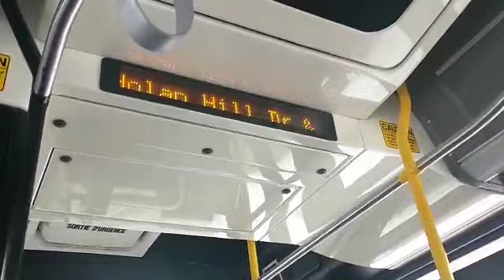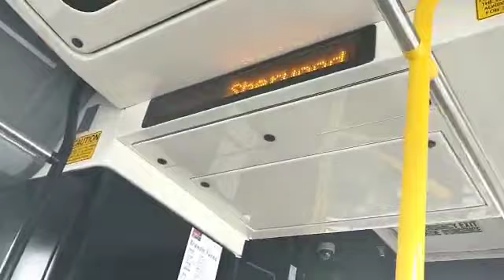Calgary Transit NFI XD60 - 6094 | ROUTE 82 | April 14th | SPECIAL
Hello AU's Vlog fam, today we are on-board bus 6094, a special bus. The significance of this bus is that it a re-built bus using the rear part of  6072.

6072 was part of a serious crash last year, and the front part was scraped and the rear part was used to build the newest addition. The front part was originally from Phoenix, Arizona.